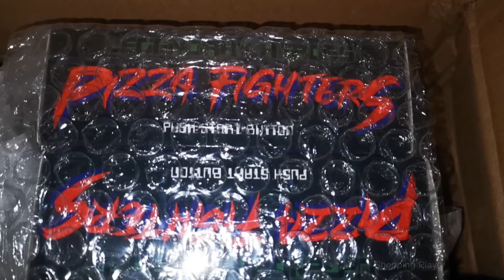Newage NA H19N Pizzeria 4pcs Toys Set Leonardo Donatello Raphael Michelangelo Box | Shopping Player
Size: 6cm
H19N Pizzeria Transforms from Robot Turtle to Vehicle and back. NewAge Toys version of TMNT
Product Features:
Toy Series: The Legendary Heroes
Scale: Legends
Toy Size: 3.15 inches
Alt Mode:Off-Road Vehicle
Transforms from ninja turtle to off-road vehicle and back
Third party figures
Set of 4 figures
Made of plastic
Product is brand new and in mint condition
Packaging Contents:
1 x H19N Leonardo Figure
1 x H19N Donatello Figure
1 x H19N Michelangelo Figure
1 x H19N Raphael Figure
2 x Kitana Swords
1 x Bo Staff
2 x Nunchucks
2 x Sai's

Free Delivery to Malaysia (Selangor, Kuala Lumpur, Putrajaya, Johor, Kedah, Kelantan, Malacca, Negeri Sembilan, Pahang, Penang, Perak, Perlis, Sabah, Sarawak, Terengganu, Labuan)